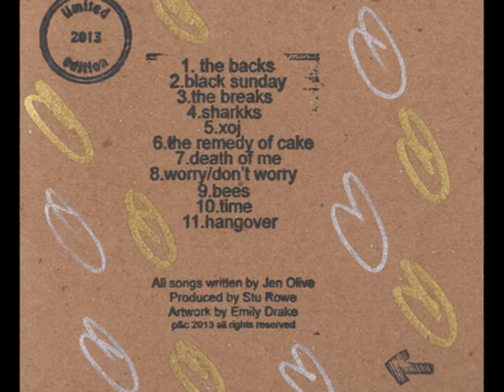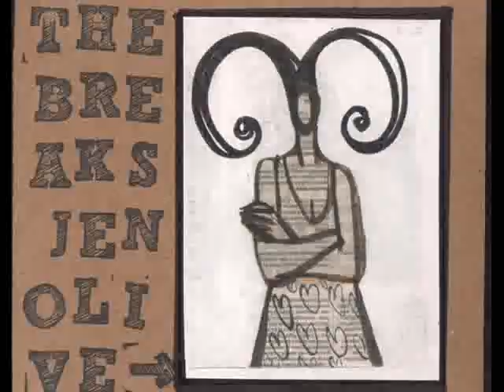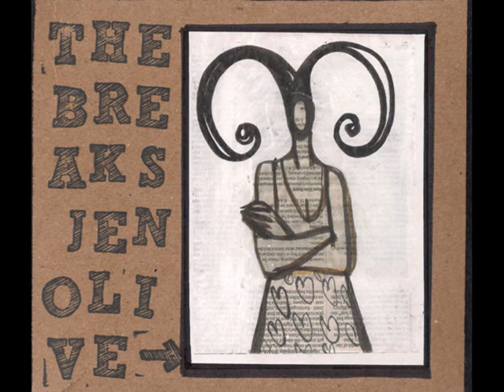Jen Olive -The Breaks-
From the Album " The Breaks "

If you liked this song, please support the artist!

Jen Olive- Vox, Guitar
Stu Rowe- Guitar solo, Programming
Mickey Rowe- Piano,Rhodes,Synths,Hammond
Emily Drake- Violin

Jen Olive's new album The Breaks - AVAILABLE NOW!!

The Breaks is an album that takes Jen Olive the singer-songwriter and turns her into Jen Olive the recording artist... You can debate all you like whether an artist is born great, achieves greatness or has greatness thrust upon them, all I know is that this is a great album.